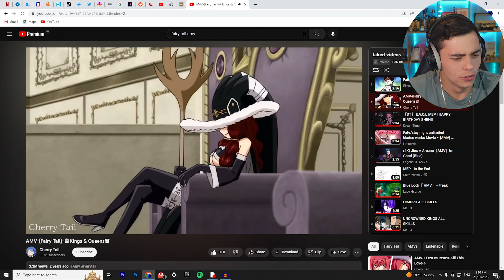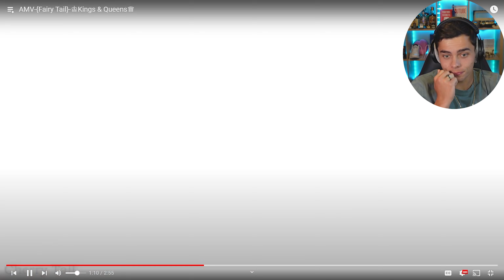AMV-{Fairy Tail}-♔Kings & Queens♕ REACTION